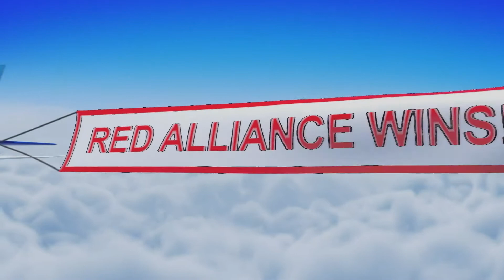QM1 2022 FIT District Pasadena Event #1